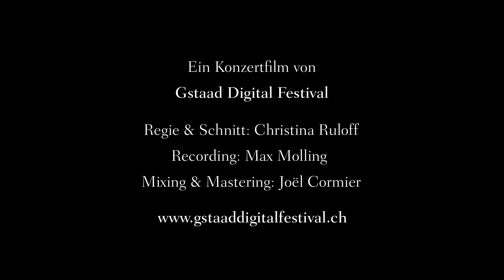Robert Neumann | Sergei Rachmaninoff: Variations on a Theme by Corelli, Op. 42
Sergei Rachmaninoff (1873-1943): Variations on a Theme by Corelli, Op. 42

Robert Neumann, Piano

Recorded live on 21 August, 2021 at the Chapel of Gstaad

Director: Christina Ruloff

Recording: Max Molling
Mixing and Mastering: Joël Cormier